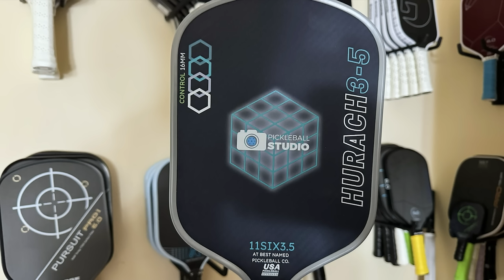Why Are Pickleball Players Delusional About Ratings?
0:00 - Intro
1:35 - April Fools Day
7:24  - Breaking Pickleball Documentary
10:44 - PPA and DUPR
16:00 - Anna Leigh 100th PPA Title
17:48 - Why Are Pickleball Players so Bad at Guessing Ratings?
45:17 - Tennis vs Pickleball Beef